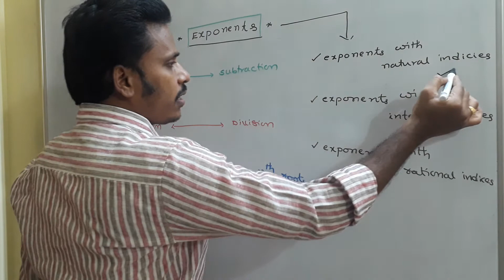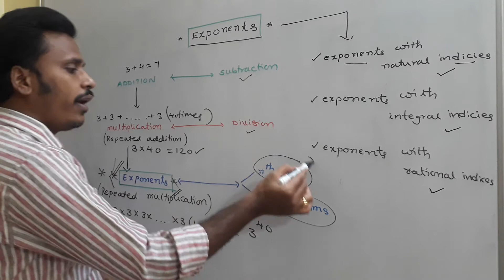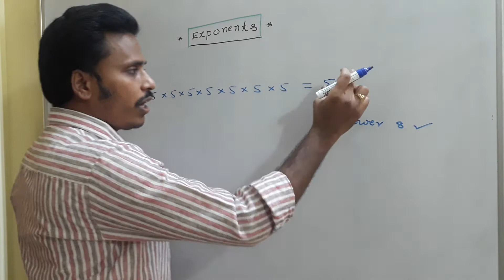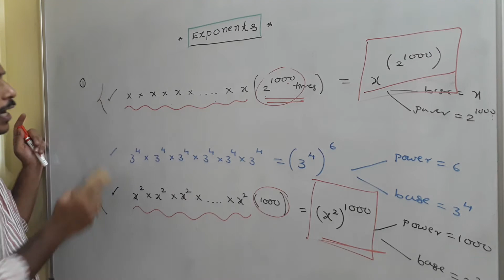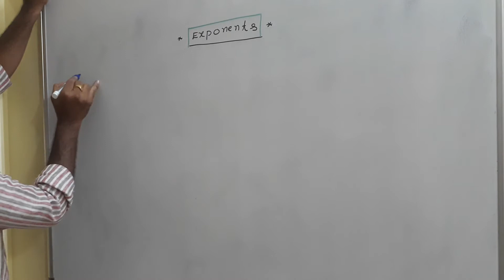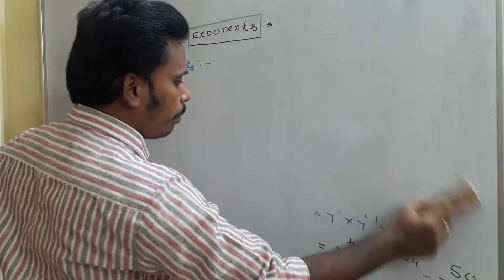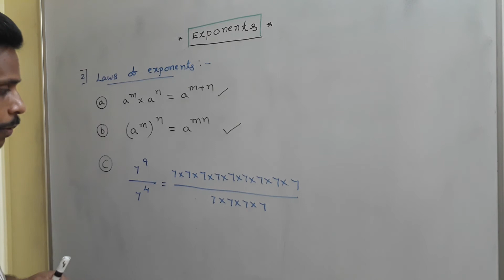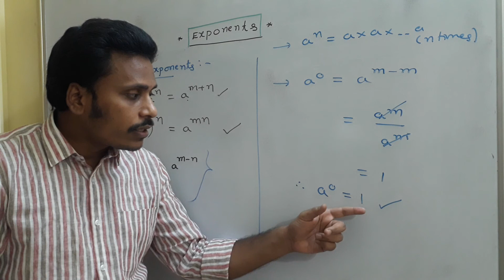Introduction to Exponents with Laws and examples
Definition of exponent
Exponent as Repeated Multiplication
base and power of exponent
Exponential form
Product form
Exponent and logarithms
Exponent and nth roots
Basic laws of exponents
What is zero power zero
Exponents Formulae